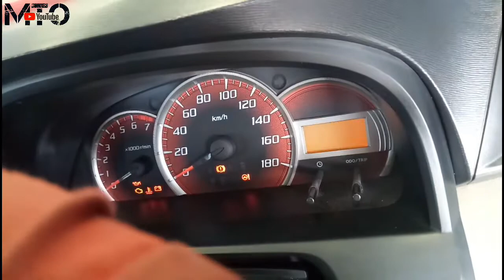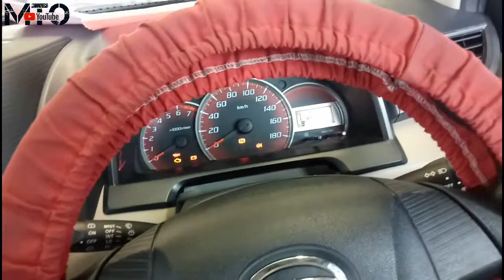Penyebab Lampu mundur dan Sensor parkir tidak berfungsi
Salah satu komponen dibagian transmisi/gear box.
Swith mundur.
Tools : kunci pas 22
Harga part : Rp.350.000